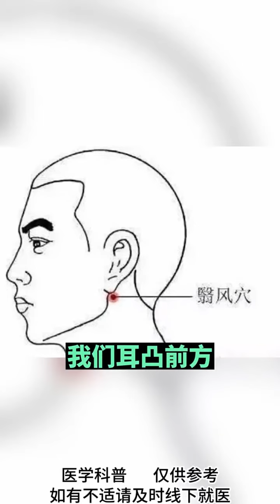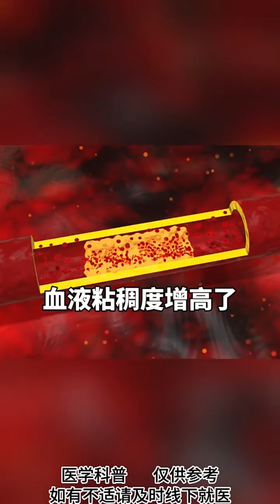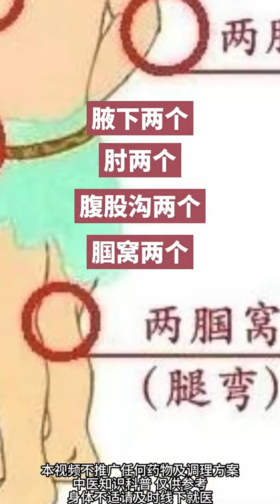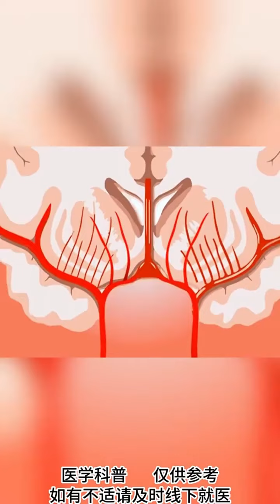老中医八大口诀，背下来，保你少生病！